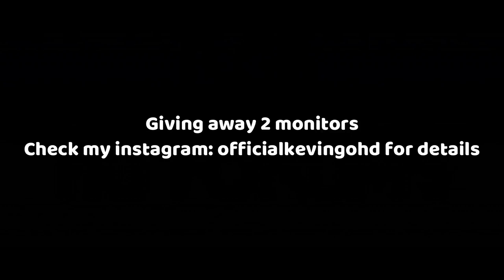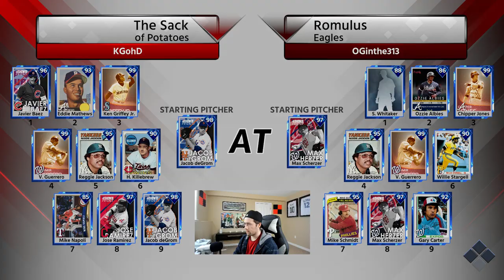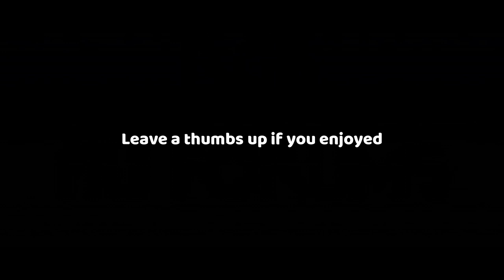NEW DIAMOND HARMON KILLEBREW DEBUT! MLB THE SHOW 18 DIAMOND DYNASTY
90 OVERALL DIAMOND HARMON KILLEBREW DEBUTS FOR THE SQUAD! MLB THE SHOW 18 DIAMOND DYNASTY GAMEPLAY.